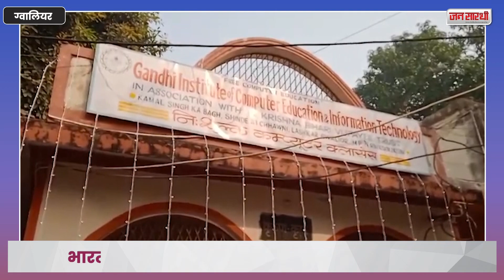भारत रत्न अटल जी को देश ने किया याद, MP में अटल जी की जयंती को अटल गौरव दिवस के रूप में मनाया गया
Former PM भारत रत्न अटल बिहारी वाजपेई को देश भर में उनकी जयंती पर याद किया गया। अटल जी की Memory में MP में गौरव दिवस का आयोजन किया जा रहा है। Gwalior में Morning से उनके पैतृक निवास पर पुष्पांजलि देने के लिए BJP के Leaders और Workers का तांता लगा रहा।